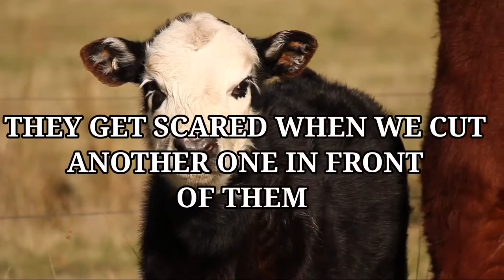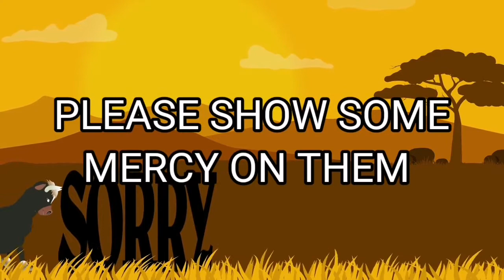ANIMALS ARE ALSO A LIVING BEINGS LIKE US#VEGAN DO NOT HURT THEM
HUMANS ARE USING THESE ANIMALS LIKE TOYS they are seeing them like a thing which they can use as they want
WE SHOULD STOP THESE MENTALITY

DO NOT EAT THEM,
FEED THEM

SHARE THIS MESSAGE AS MUCH YOU CAN

                  FOR WHACTING